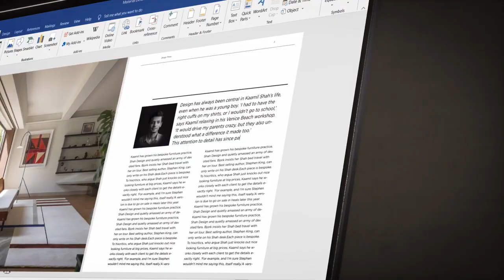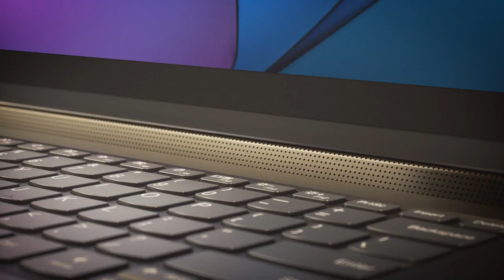New Lenovo Yoga 9i